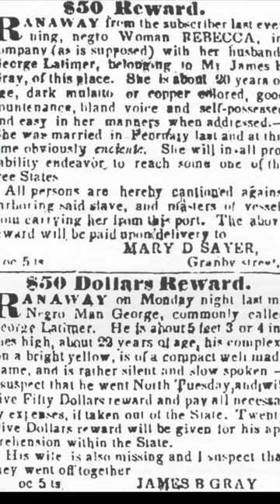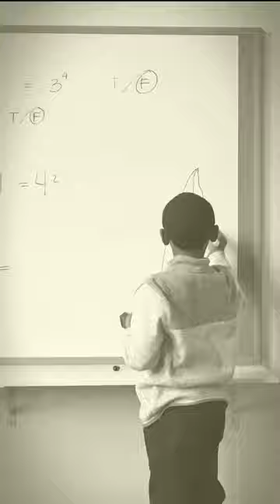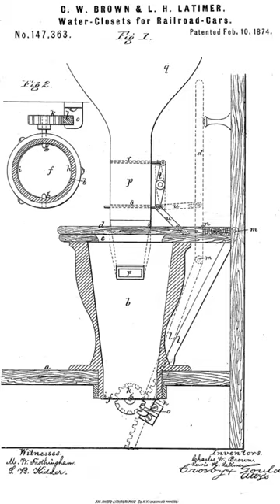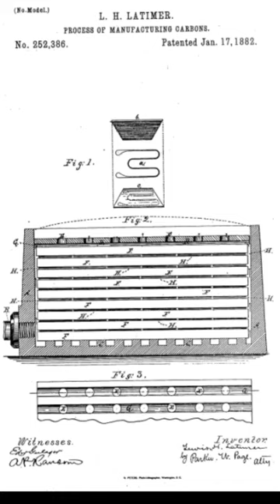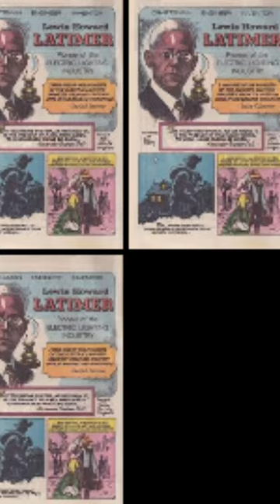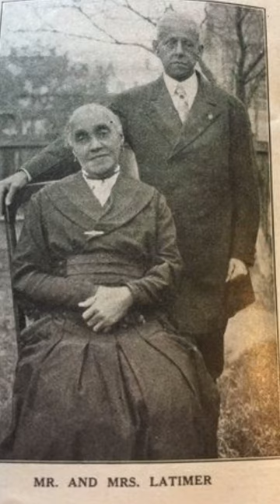Lewis Latimer Tribute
Here is my tribute to Lewis Howard Latimer; a great inventor, draftsman, patriot and contributor to the United States of America.

Video edited by Jalil Muhammad